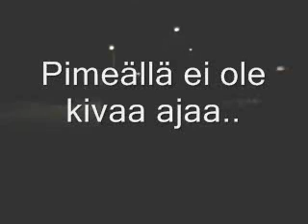KingCab D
Slaikkaa kinkäpillä, oli tarkoitus osallistua puskurin nuori kuski ohjelmaan tällä "entry" videolla mutten sitten koskaan laittanut sitä..